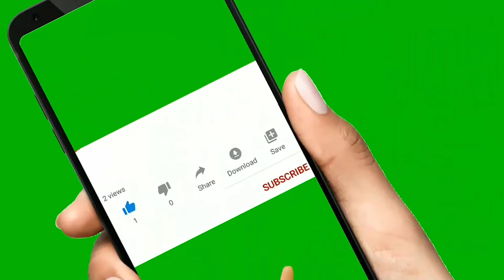Cách buộc mồi giả câu Lure - How to Tie a Fishing Lure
Trong video này giới thiệu cách buộc mồi giả câu Lure các lóc, cá chẽm.
Chào mừng các Bạn đến với kênh " Kinh Nghiệm Câu Đài"
Đây là nơi chia sẻ những kinh nghiệm câu cá sông tự nhiên, cách sử dụng các thiết bị, phụ kiện câu đài.
Rất mong những ý kiến đóng góp của các Bạn